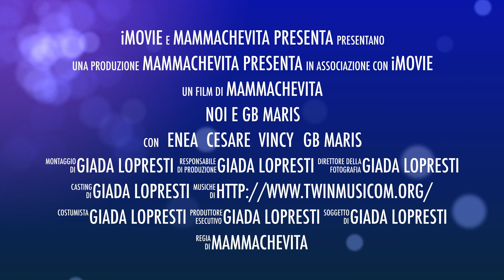GB Maris Cot Plus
GB Maris è il passeggino della categoria Premium di GB. Un sistema 3 in 1 che comprende carrozzina, ovetto Idan e passeggino dagli zero mesi.
In questo video la navicella.